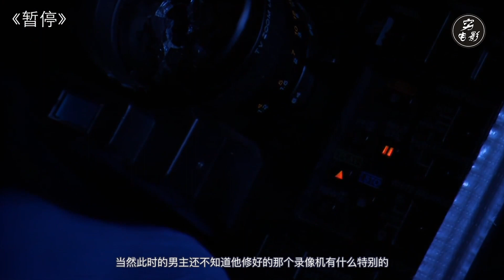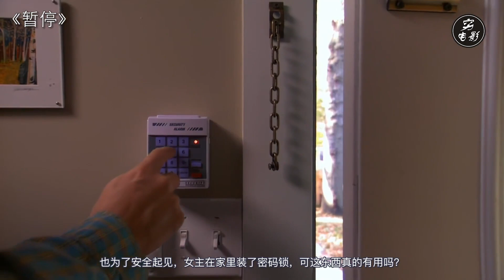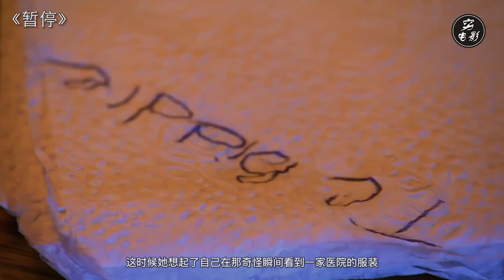【穷电影】男子意外获得静止时间的能力，释放本性，做了不少曾经不敢做的事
男子意外获得静止时间的能力，释放本性，做了不少曾经不敢做的事